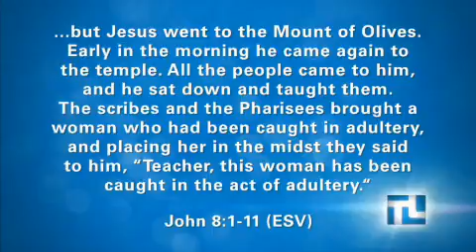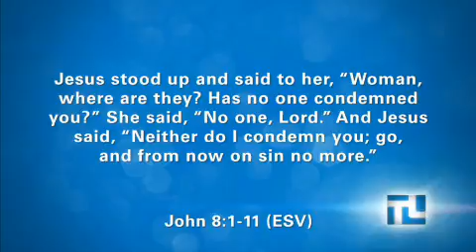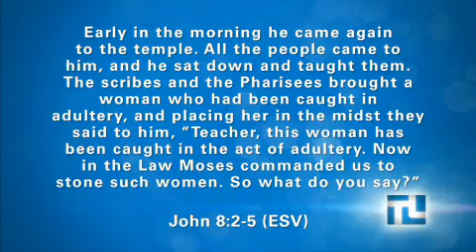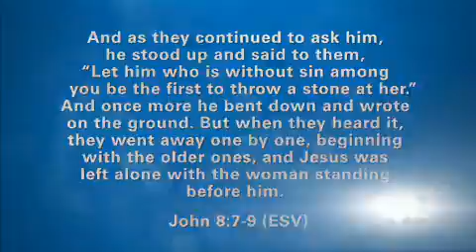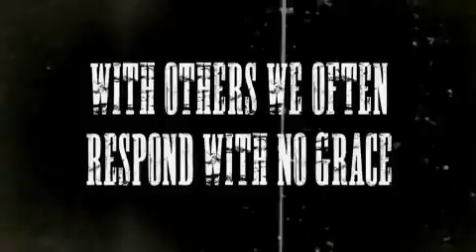Touching Lives with Dr. James Merritt - "The Broken" 07/20/2014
We tend to deal with brokenness in different ways. When it's our own mistake, we long for mercy and forgiveness. But when we're faced with someone else's failure, we are often very quick to respond without any grace at all. Jesus teaches us to respond to brokenness the way He did, with the kind of mercy that's hard to explain. This message is part of the "On The Fringe" Sermon Series.